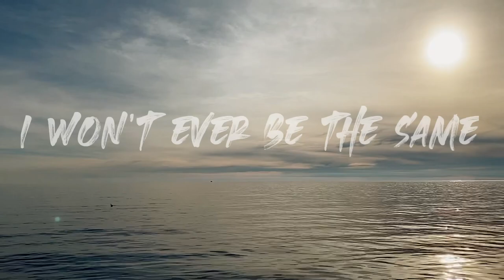ABKHAZIA 2020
Filmed by Igor Zhuk